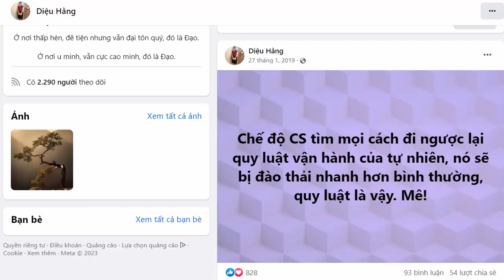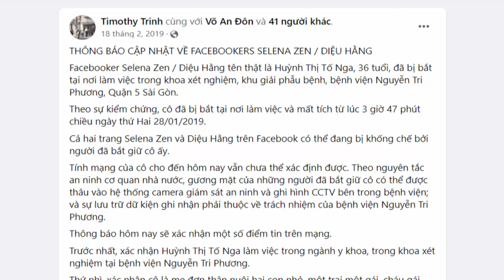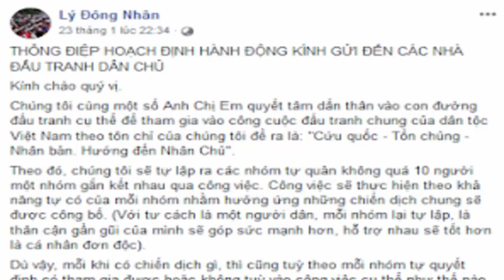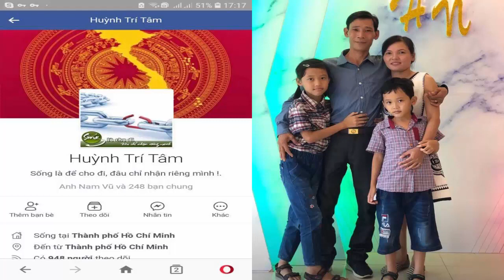Cứ tiếp tục chống phá, Huỳnh Thị Tố Nga sẽ quay trở lại nhà tù